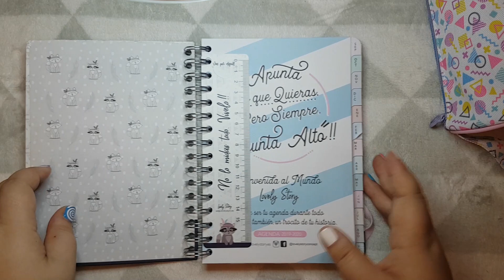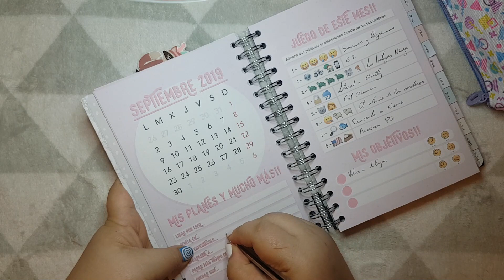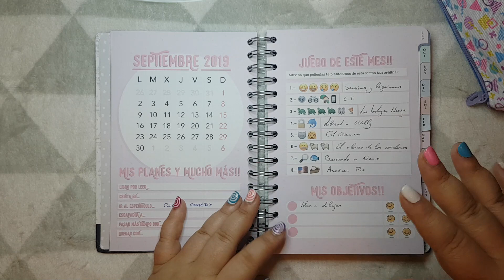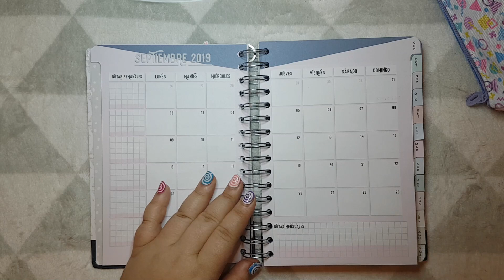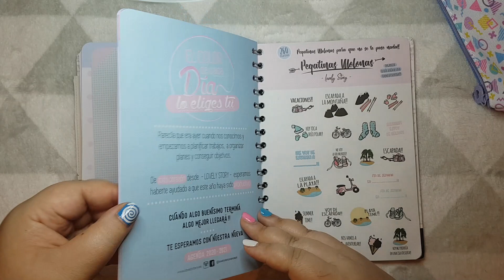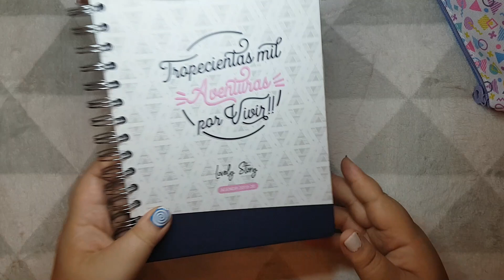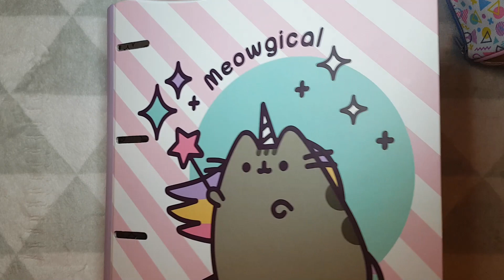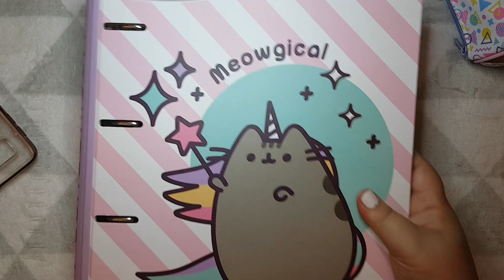ASMR (Español): material escolar para el curso que empieza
También he creado un servidor de discord, por si queréis entrar a hablar de lo que sea

Tengo debilidad por el material escolar. A finales de agosto y principios de septiembre todo está lleno de material escolar. Y me habeis pedido que haga un vídeo enseñando material escolar.
Cómo os iba a decir que no XD

TRIGGERS: voz suave, un poquito de tapping, sonido de pasar páginas y al final sonidos de plástico.

Un saludo :)